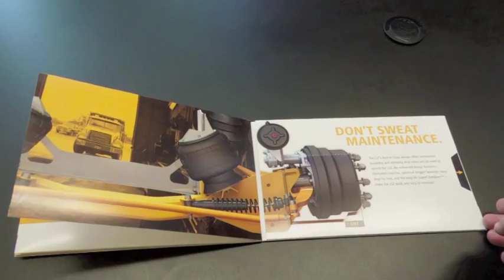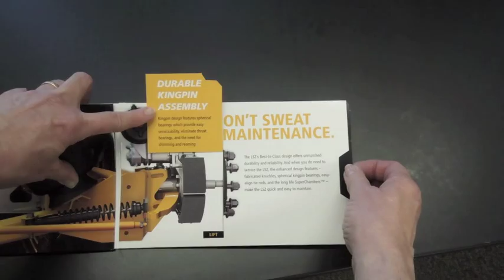Saf-Holland NEWAY LSZ Truck Suspension System Brochure by American Slide-Chart/Perrygraf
We designed a 12-page booklet to assist Saf-Holland/Neway in introducing their new LSZ truck suspension system.  The brochure contains several interactive slide, wheel and pull-out features that demonstrate the system’s features and benefits.